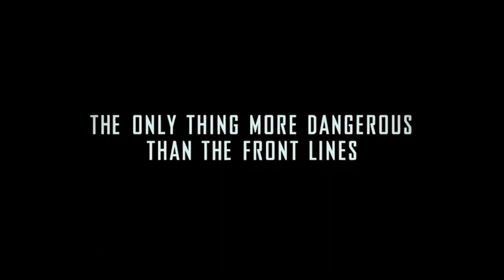GREYHOUND International Trailer (2020) Tom Hanks WWII Movie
Check out the official trailer for Greyhound starring Tom Hanks!

Directed by: Aaron Schneider
Screenplay by: Tom Hanks
Cast: Tom Hanks Stephen Graham Rob Morgan and Elisabeth Shue

Based on the novel “The Good Shepherd” by: C.S. Forester

In the early days of WWII, an international convoy of 37 Allied ships, led by captain Ernest Krause (Tom Hanks) in his first command of a U.S. destroyer, crosses the treacherous North Atlantic while hotly pursued by wolf packs of Nazi U-boats.